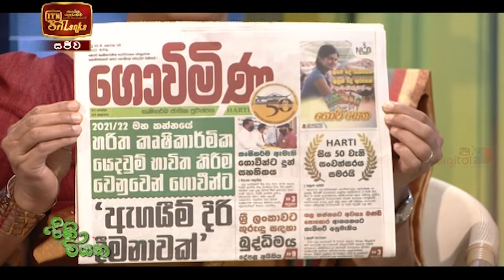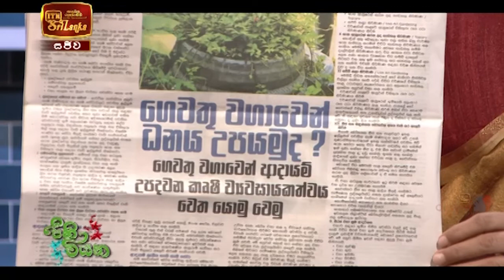Pini Viyana - (2022-04-29) | ITN